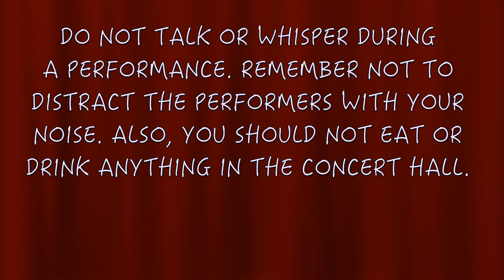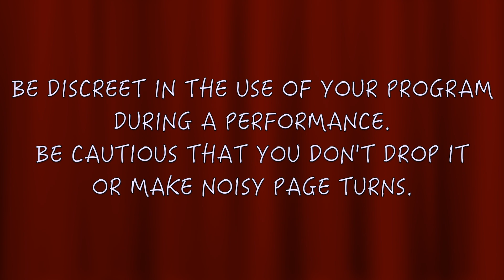TOP 7 CHORAL CONCERT AUDIENCE ETIQUETTE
In this video, I share my top 7 choral concert audience etiquette. It is a must watch especially because of the concert audience education it provides. These top seven tips will help concert goers become aware of what is expected of them at concerts (either choral, instrumental or both), especially as it concerns their behaviour as members of the audience. Do not hesitate to add yours in the comment section. Cheers!